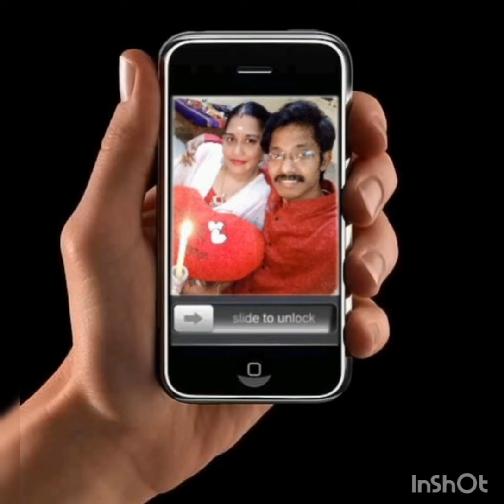Love || Andru Kadhal Panniyathu ||song||Meenamma Athikalayilum Kaviyamae